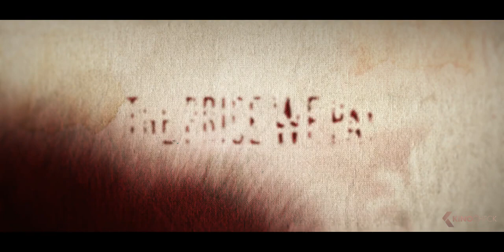THE PRICE WE PAY Trailer (2023)